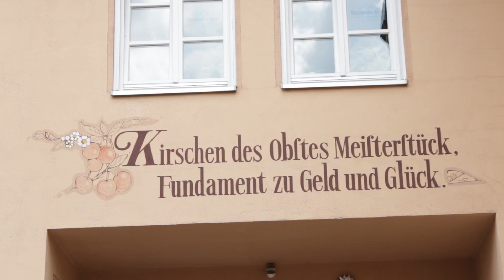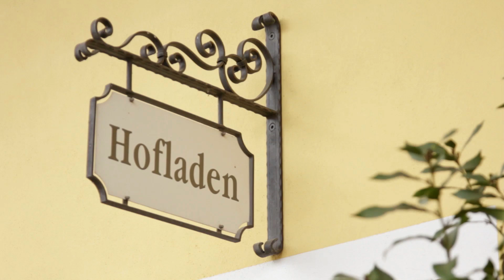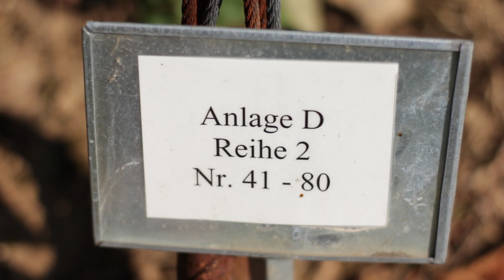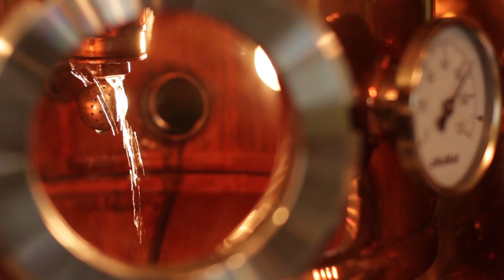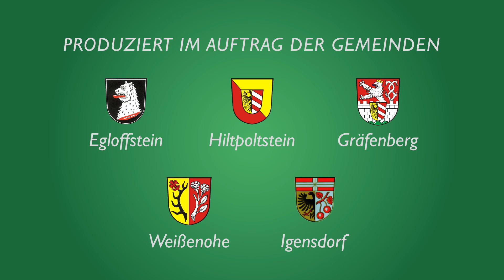3. Platz im Multimediawettbewerb "European Rural Benefits & Innovations"